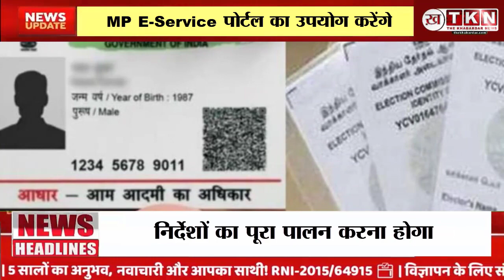Rewa में Firecracker Vendors के लिए नए नियम। Rewa news। Mp News.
Rewa News:- रीवा में दीपावली के पर्व की तैयारियाँ शुरू हो गई हैं और इस साल, आतिशबाजी विक्रेताओं के लिए नए नियम और मार्गदर्शन का पालन करना होगा। इस बार रीवा जिला प्रशासन ने दीपावली पर्व के मौके पर आतिशबाजी विक्रेताओं के लिए नवाचार लाया है और इन नए नियमों के अनुसार, आतिशबाजी विक्रेता अब अपने लाइसेंस के लिए ऑनलाइन आवेदन कर सकते हैं। इसके लिए वे MP E-Service पोर्टल का उपयोग करेंगे।